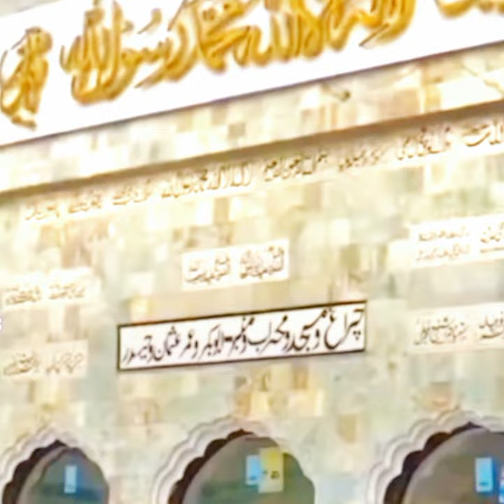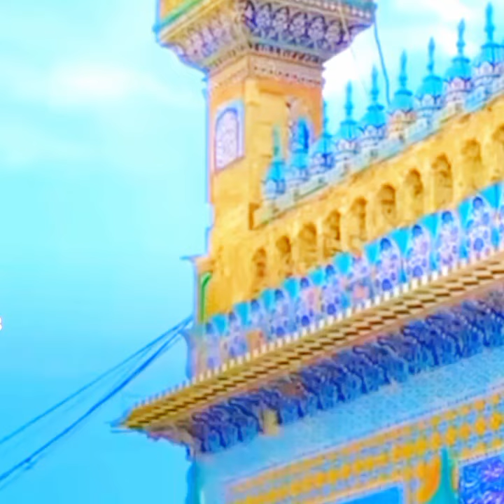ائیے اپ کو سلطان عارفعین کے مزار پہ لیے چلتے ہیں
ائیے اپ کو سلطان عارفعین کے مزار پہ لیے چلتے ہیں. 1million song music sonic hameed shorts video حمید شارٹس ویڈیو سلطان حارفین کا مزار کے پاس ہے حرفین کے مزار پہ پہنچنے والا بندہ پہنچ جائے تو اس کی انشاءاللہ مرادیں پوری ہو جاتی ہیں ان کے مزار پہ لکھا ہوا اشعار ہے انے والے کو دیر ہے دینے والے کو دیر نہیں ہے عارفین جو وہ درس دیتے ہیں حق اللہ کا ذکر کرنے کا درس دیتے ہیں ان کی تسبیح ہے اللہ ہو اللہ ہو اللہ ہو دل اللہ ہو کا نقش دل میں اتار دیں کہ